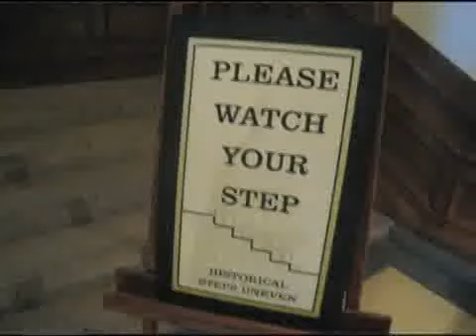Texas Voters, Identify Yourselves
Representative Todd Smith and others discuss the pros and cons of requiring Texas voters to present a photo ID when voting.